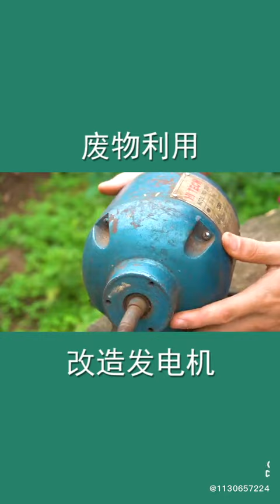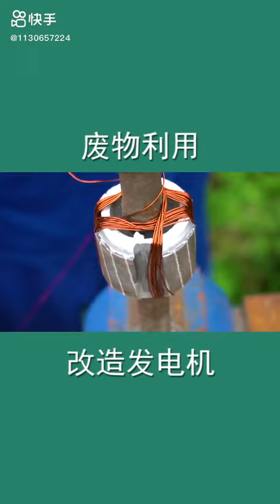+ DIY of Jeffrey Bullock